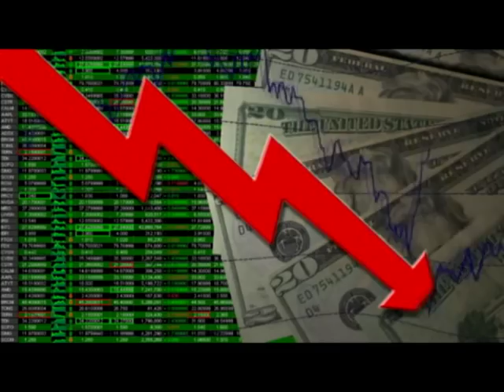Nation of Sheep | Andrew Napolitano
Recorded at the Mises Institute Supporters Summit, The Gold Standard Revisited, 31 October 2008; Auburn, Alabama.  Includes introductions by Mark Thornton and Lew Rockwell, and the presentation of the 2008 George F. Koether Free-Market Writing Award to Judge Andrew Napolitano.